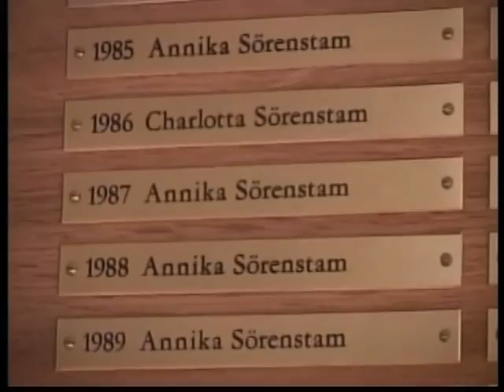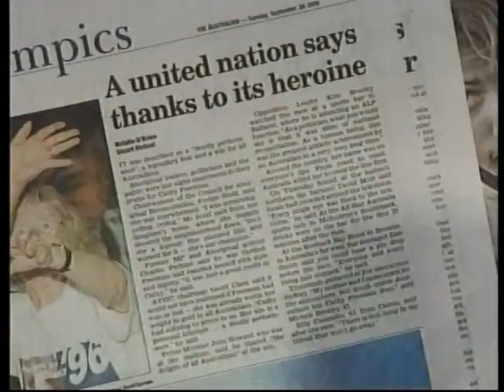CHAMPIONS THE PAL 480pEP02 -9F